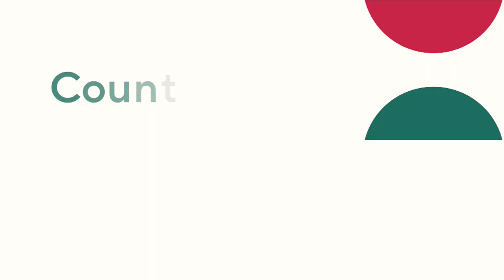Kringle Express Indoor/Outdoor Popping Out Character Collection on QVC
Kringle Express Indoor/Outdoor Popping Out Character Collection